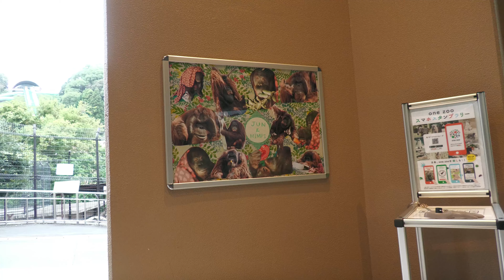遊び人ミンピーの健康診断 日本平動物園 ボルネオオランウータン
もっ、 もしかしてミンピーも 妊娠しているの?